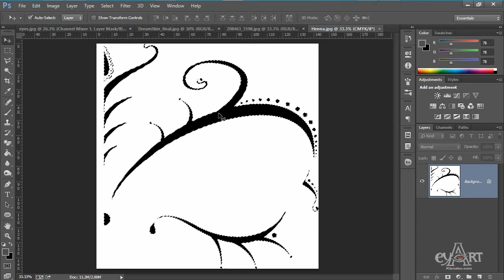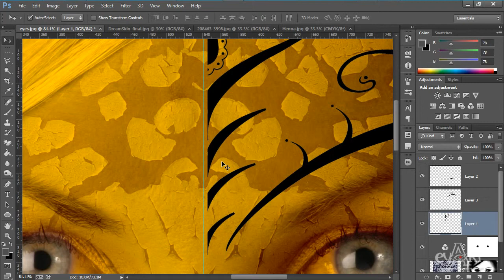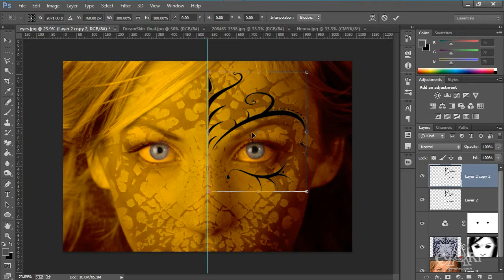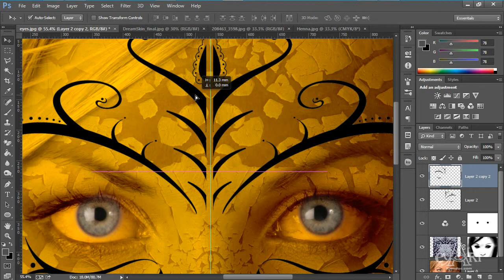1603 Cat ghep trang tri